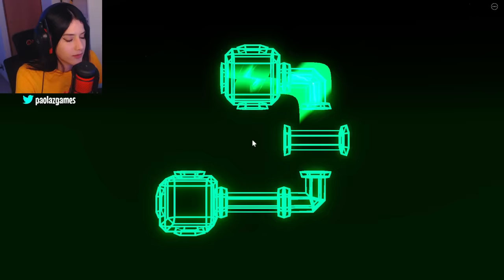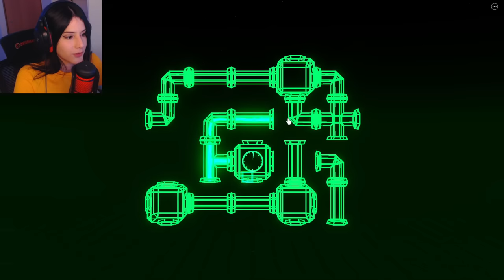Por pasar estos juegos de Roblox ME REGALARON OBJETOS GRATIS | The Hunt Doors | Barry | Pls donate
Hoy nos pasaremos distintos juegos especiales de este nuevo evento de roblox llamado The Hunt

Juegos

0:00 Que es The Hunt Roblox
1:17 Doors The Backdoor
9:49 ¡OBBY DE LA PRISIÓN DE BARRY! (¡EL EVENTO DE CAZA!)
22:45 PLS DONATE 💸
29:16 ¡El suelo es LAVA! 🔥
31:26 Supervivencia en desastres naturales